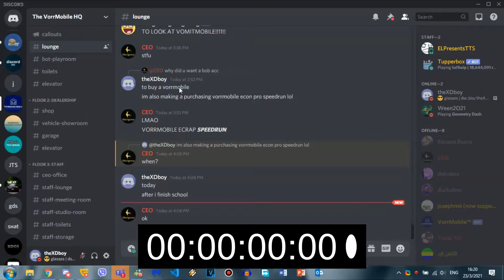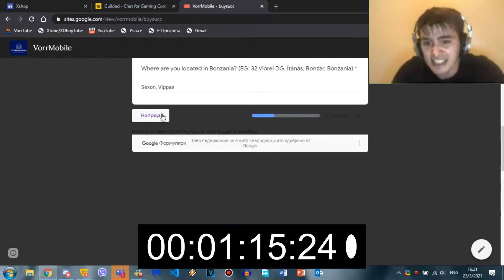VORRMOBILE ECON PRO SPEEDRUN (00:01:24.02) (WORLD RECORD)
SPEEDRUNNING VORRMOBILE ECON PRO! I HIT THE WORLD RECORD!